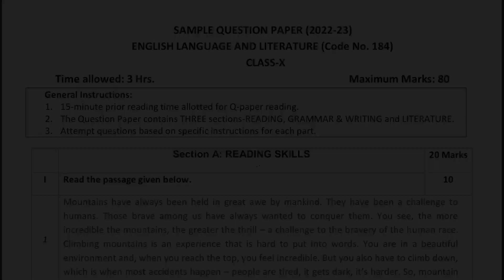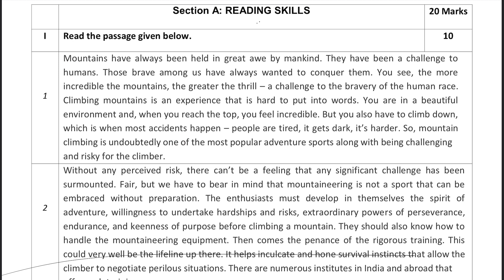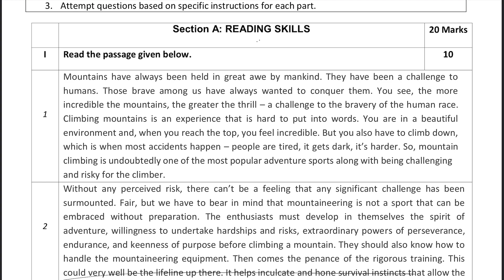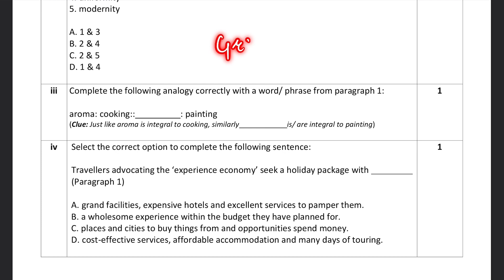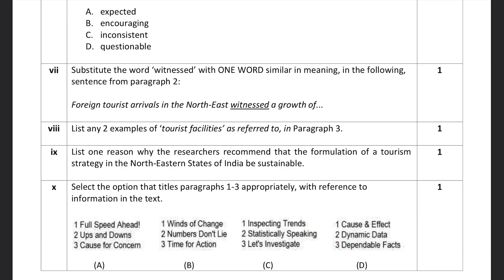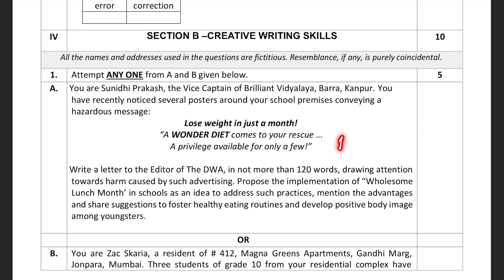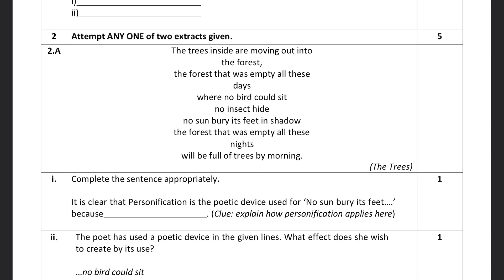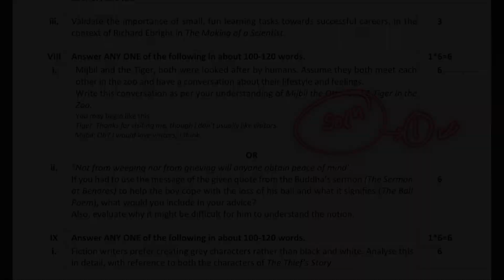CBSE Changed Paper Pattern 🔥 of English | CBSE Big news for Class 10 2022-23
Topics Covered :
cbse update
cbse news
sample paper
cbse sample paper 2023
maths solution
5g maths
ncert solution
niraj sir
cbse
2023 me board exam kaise hoga
class 10 cbse
2023 class 10
2023 board class 10
2022-23
half yearly exams class 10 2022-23 | finish syllabus in 20 days! | score 95%
class 10 half yearly
half yearly exam
half yearly
half yearly syllabus of class 10 cbse 2022-23
class 10
padhle
padhle tenthie